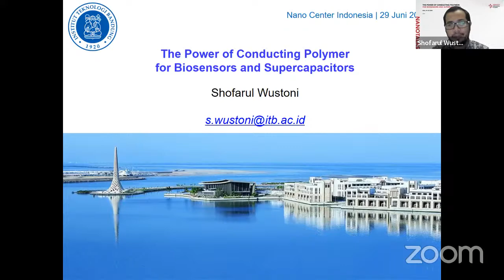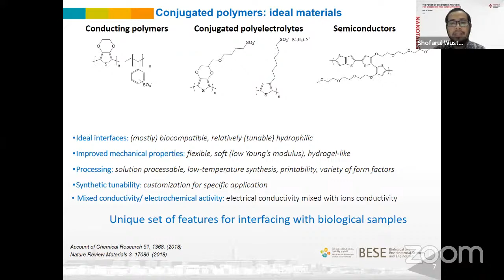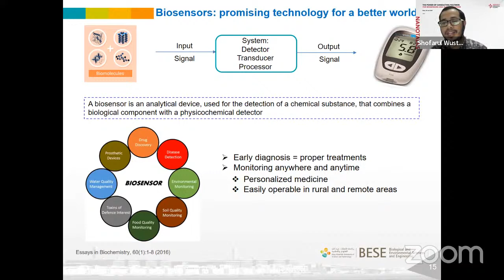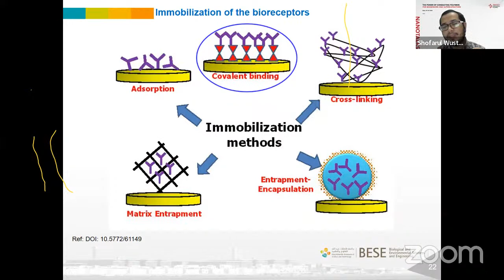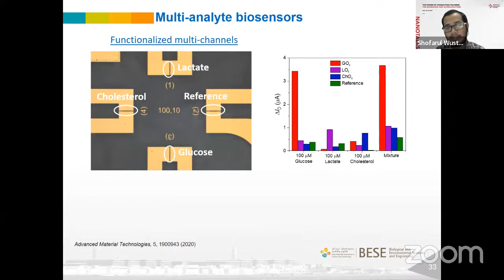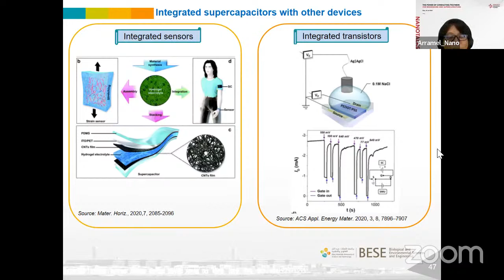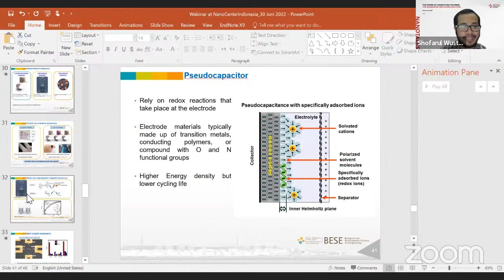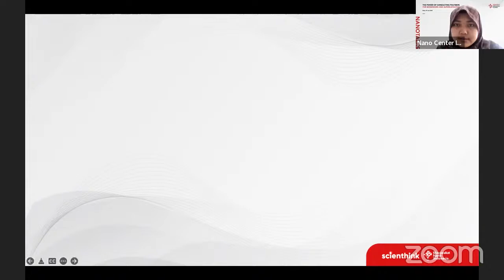[LIVE] Inspirasi Ilmuwan Series: NanoTalks Eps. 42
Material berbasis polimer yang mampu menghantarkan muatan listrik sangat menarik dalam peranannya di bidang teknologi kesehatan hingga divais energi.

Sifat fisika dan kimia dari material unggul ini dibuktikan dengan konduktifitas listrik, sifat mekanik, dengan stabilitas kimia dan biokompatibilitas andal.

Ingin tahu lebih dalam peranan polimer konduktif di aspek pemanfaatan biosensor dan superkapasitor?

Mari ikuti NanoTalks Eps. 42 : The Power of Conducting Polymers for Biosensors and Supercapacitors, bersama Shofarul Wustoni, Ph.D.